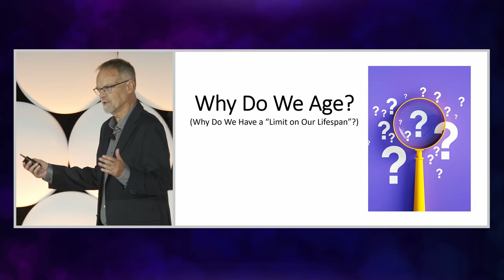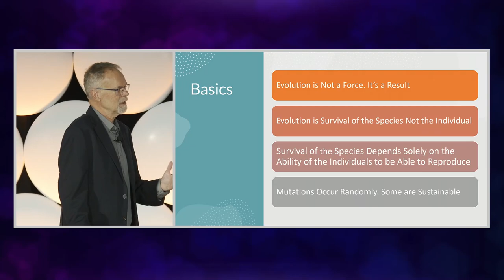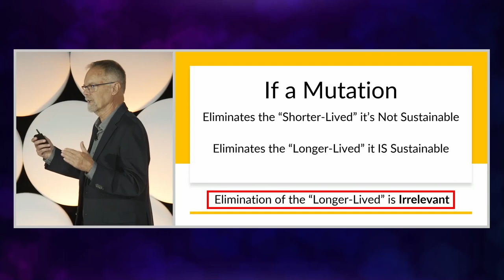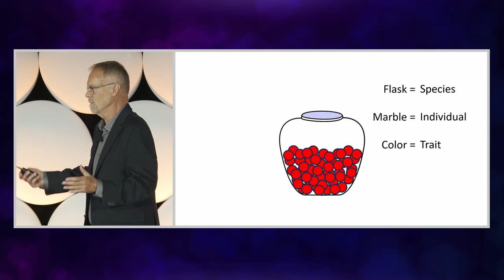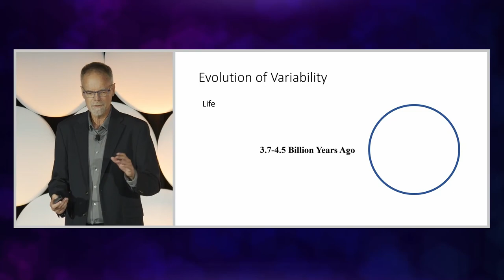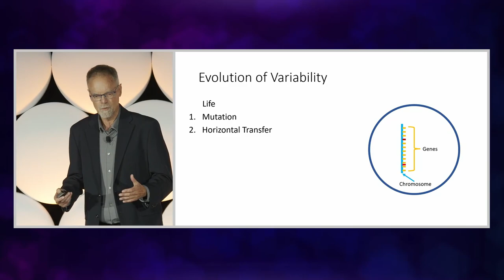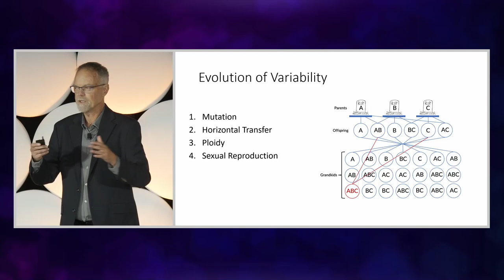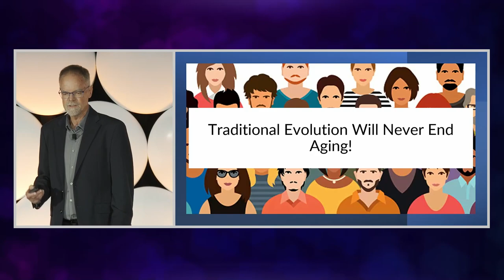Why We Age - Dr. Bill Andrews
Why evolution choose that we die. What is evolutionary benefit of short living. Can we stop and reverse aging?